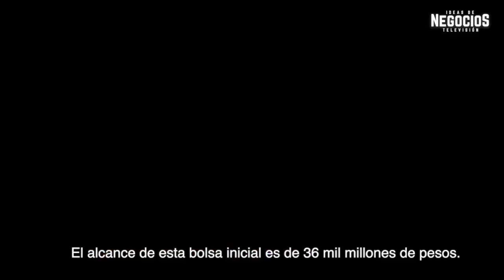¿Cómo obtener financiamiento para tu pyme? Nafin dará 36 mmdp para modernizarlas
Reportaje ¡Atención pymes! Nafin presentó Pymes 2.0, programa que destinará 36,000 mdp para modernizar maquinaria y aprovechar el nearshoring.